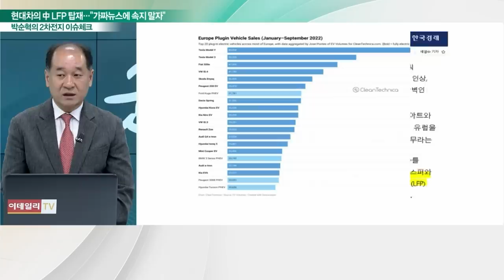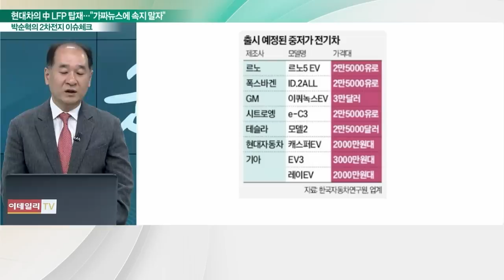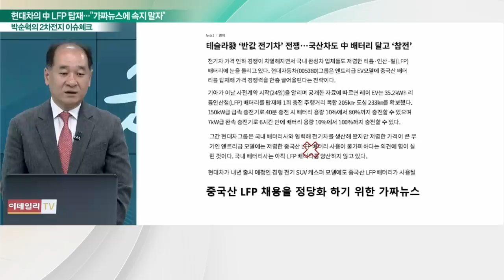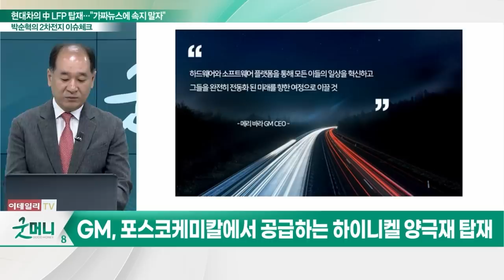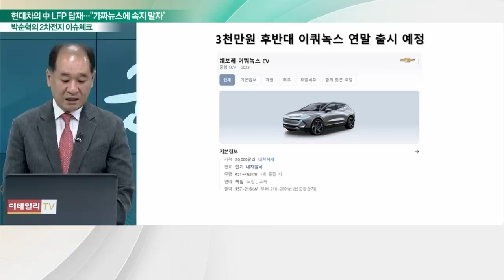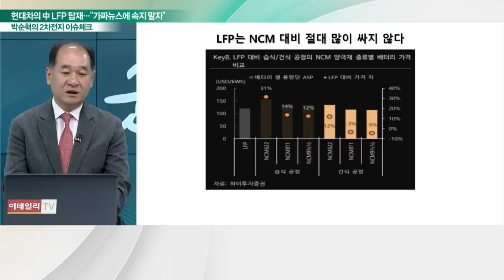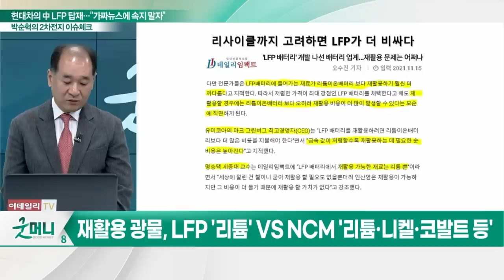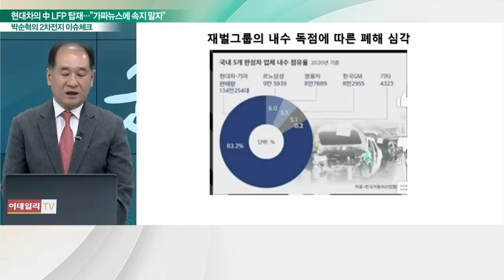현대차의 中 LFP 탑재… "가짜뉴스에 속지 말자"_박순혁의 2차전지 이슈 체크 (20230825)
# 현대차의 中 LFP 탑재… "가짜뉴스에 속지 말자"
- 국산차도 저가 전기차 참전?… "中 배터리 사용 정당화"
- "LFP는 NCM 대비 절대 많이 싸지 않다"
- 미국과 유럽에서 LFP 침투율 높지 않아